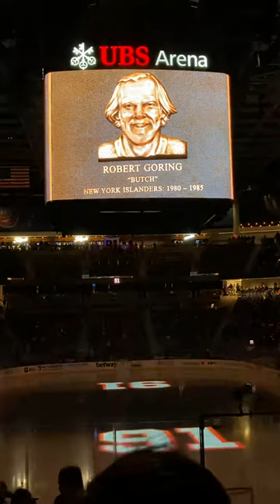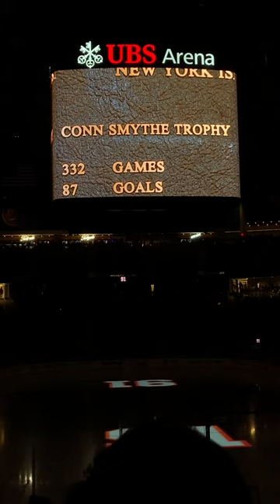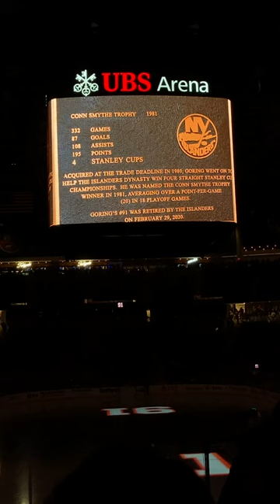Butch Goring tribute - NY Islanders legends night - pre-game tribute